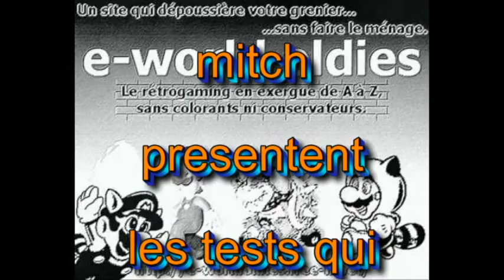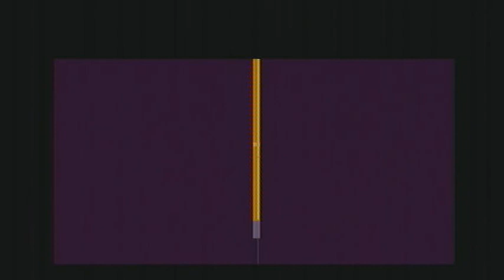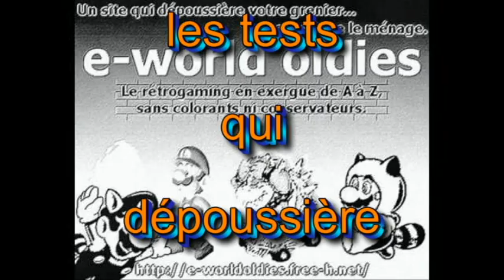review megadrive eternal champion ,tortue ninja ,aladin,.......